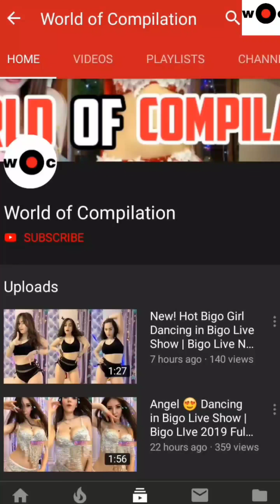Sexy Girl in Skirt | Bigo Live Russia 2020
It takes lots of time to find those videos.

Contact only through mail